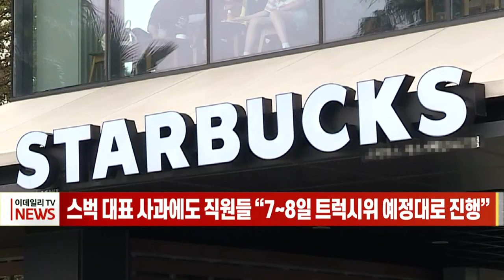[이데일리N] 스타벅스 대표 사과에도 직원들 “7~8일 트럭 시위 예정대로 진행” (20211007)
스타벅스코리아 직원들이 업무 부담 개선 등을 요구하며 단체 행동을 예고한 가운데, 송호섭 스타벅스코리아 대표가 공식적으로 사과했지만 진정되지 않고 있습니다.
앞서 스타벅스는 지난달 28일 글로벌 스타벅스 50주년과 세계 커피의 날(10월 1일)을 맞아 음료를 리유저블컵에 제공하는 이벤트를 진행하면서 막중한 업무 강도에 지친 매장 직원들은 사 측의 업무 강도를 비판하는 현수막을 올리고, 오늘부터 서울 강남과 강북으로 나눠 '트럭 시위'를 예고했습니다.
이러한 상황에서 송 대표는 직원들에게 "예상하지 못한 준비 과정의 소홀함으로 업무에 과중함과 큰 부담을 드렸다. 신실한 사과의 마음을 전한다"는 내용을 담은 이메일을 보내 직접 사태 진화에 나섰으나, 스타벅스코리아가 오는 17일부터 대규모 마케팅 행사인 '프리퀀시 이벤트'를 진행하겠다고 공지하면서 일부 스타벅스 직원들은 "말뿐인 사과"라는 반응을 보였습니다.
노조가 없는 스타벅스에서 직원들이 단체 행동에 나서려는 것은 이번이 처음으로, 이들은 파트너 처우 개선, 과도한 마케팅 지양, 임금 구조 개선 등을 요구할 것으로 보입니다.